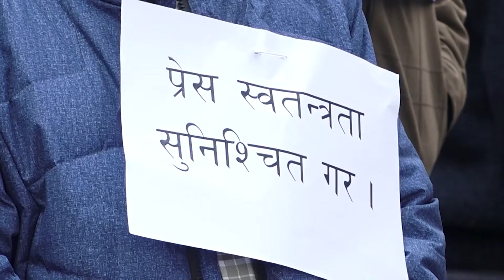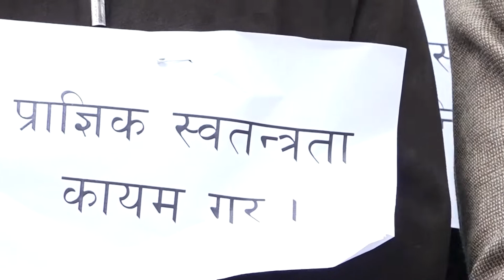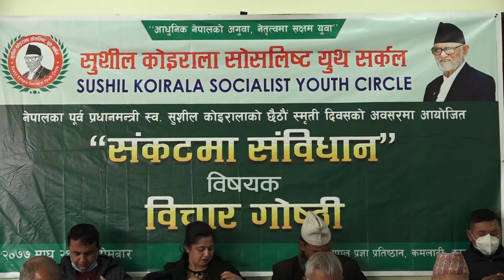किन ब्यापक बन्दैछ सरकार बिरोधी नागरिक आन्दोलन THE NEWS REVIEW राजेश शर्माका साथ